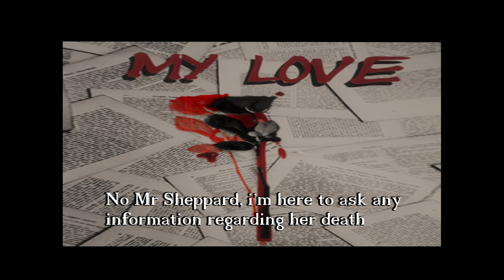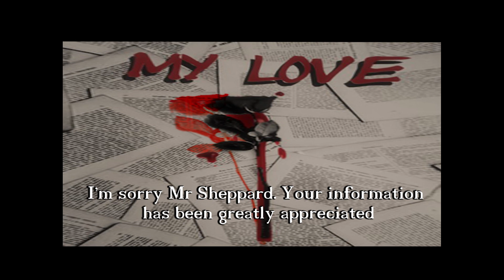My Love - Epilogue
The power of stories: to alter perceptions, to change minds.
The uncertainty of the story is soothed by the certainty that, for better or worse, it will end.
And yet these stories live on through the characters that were affected by it.
This epilogue may not be the climax to these characters lives, however, it will hopefully provide some much needed closure, to anyone that is interested.

Flagrant Falseadvert - Andy

Below are the credited assets, along with a link to their respective channels and Licence(s) used:

Written by: Connor and Courtney Fabela
Edited by: Courtney Fabela